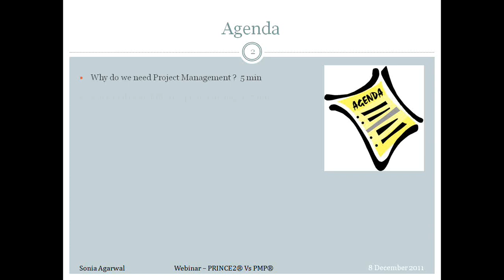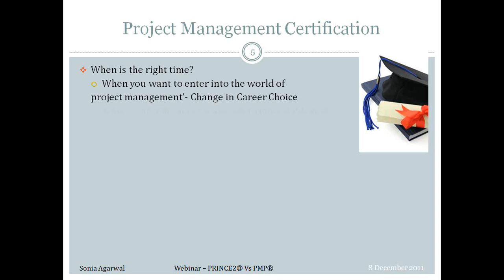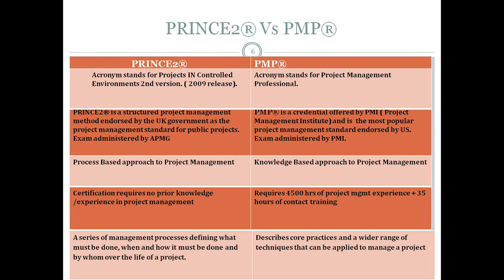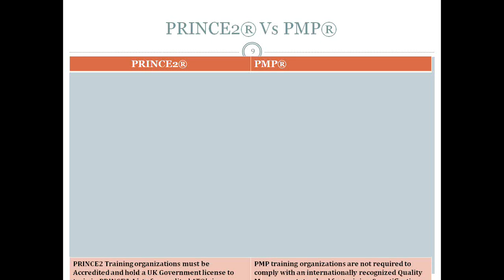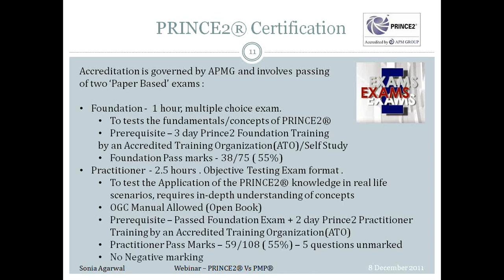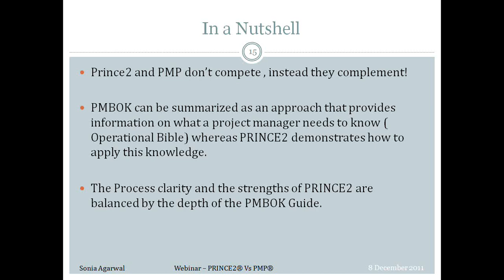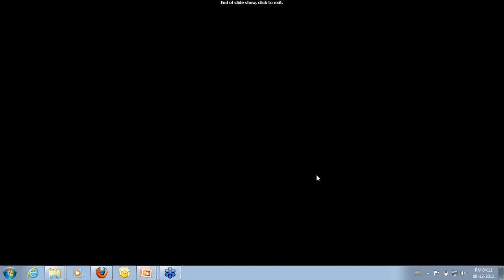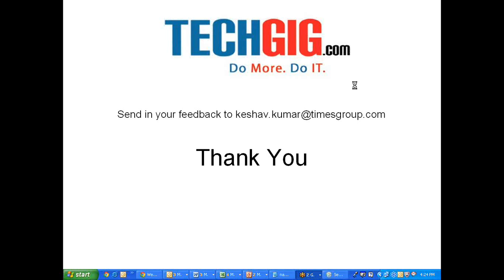Software Project Management Series (Session 5)_ Prince2 Vs PMP_ Are you in a Dilemma?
The agenda would include an in depth comparative study on grounds of architecture, approach and governance between PRINCE2® ( Projects in Controlled Environment) and PMBOK ( Project Management Body of Knowledge), the 2 most popular standards in the world of 'Project Management'.